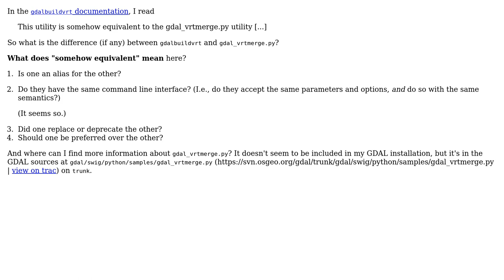GIS: gdal_vrtmerge.py vs. gdalbuildvrt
With thanks & praise to God, and with thanks to the many people who have made this project possible! You are responsible for your own actions.